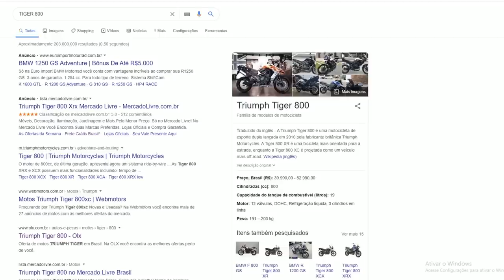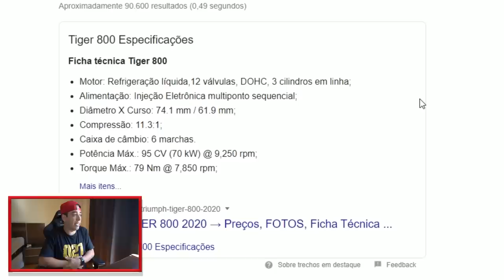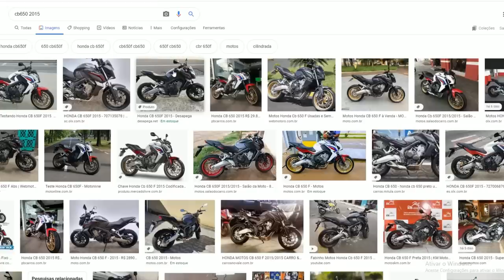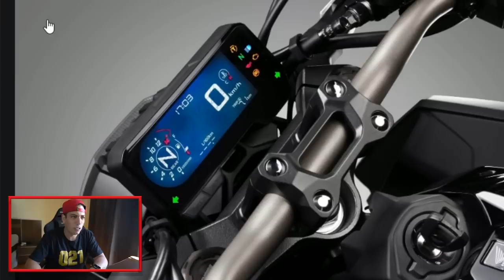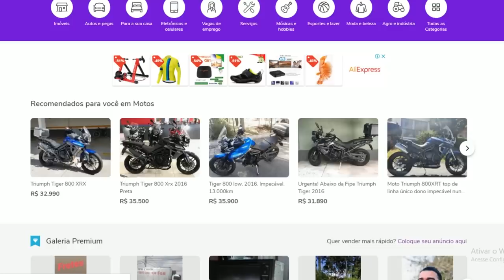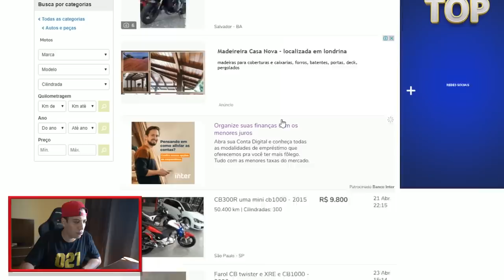DECIDINDO A MOTO NOVA DE 12 MILHÕES